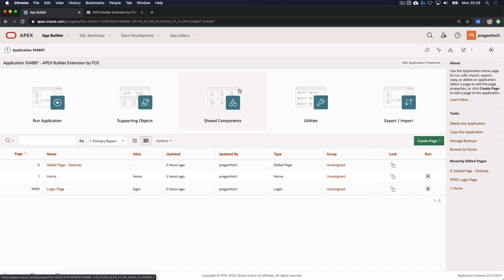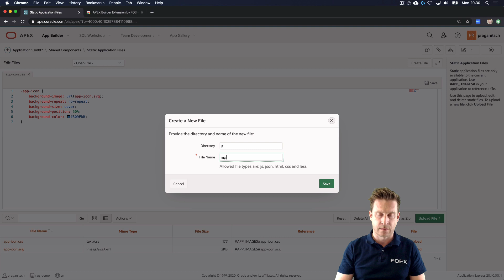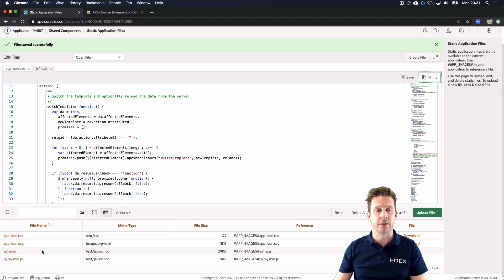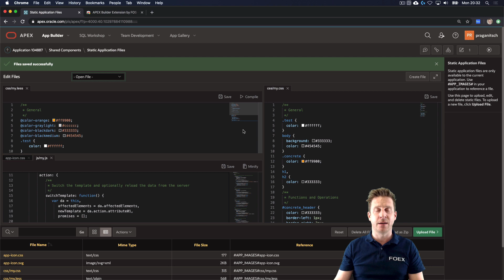Oracle APEX Builder Extension by FOS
The APEX Builder Extension by FOS is a free and open-source browser extension that enhances the Oracle APEX Builder.

It enables you to edit static application, workspace, and plug-in files, directly in the APEX Builder! With seamless integration into the existing builder screens it will vastly improve your development speed & workflow when dealing with Javascript, JSON, and CSS files.

It uses the same powerful code editor as the one behind Visual Studio Code and allows you to edit multiple files at once, in split screen, or optionally in fullscreen. You can create files and save changes without submitting the page, giving you that "native programming" experience.

Other notable features include: JavaScript file minification and Less CSS file compilation.